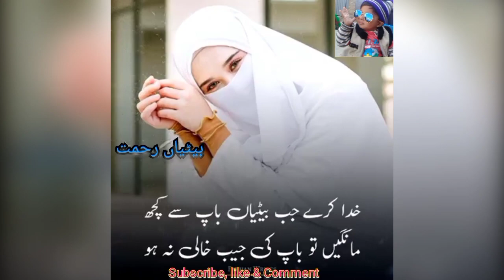Daughters are a blessing | بیٹیاں رحمت ہیں || Daughters are a blessing#viralvideo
Daughters are a blessing.

بیٹیاں رحمت ہیں:
ہر انسان قادر مطلق خدا کی مخلوق ہے، تمام انسانی دماغ خدا کی طرف سے تحفہ ہیں. جب اللّٰہ تعالٰی اور اس کے رسول حضرت محمد صلی اللہ علیہ وسلم، اللّٰہ کے آخری نبی ہونے کے باوجود اپنی بیٹیوں سے پیار کرتے تھے تو تمام انسانوں کو بیٹیوں پر مہربان ہونا چاہیے اور ان سے رحم کا معاملہ کرنا چاہیے.
محسن انسانیت صلی اللہ علیہ وسلم نے فرمایا”جو شخص لڑکیوں کے بارے میں آزمایا جائے یعنی اس کے یہاں لڑکیاں پیدا ہوں اور پھر وہ ان سے اچھا سلوک کرے ، انہیں بوجھ نہ سمجھے تو یہ لڑکیاں اس کے لئے دوزخ کی آگ سے ڈھال بن جائیں گی” (مشکوۃ شریف)
اسلام میں بیٹیوں کو”رحمت” اور بیٹوں کو "نعمت” کہا گیا ہے. نبی پاک صلی اللہ علیہ وسلم کا ارشاد ہے کہ "خوش نصیب ہے وہ عورت جسکی پہلی اولاد بیٹی ہو” اسی طرح کسی اور جگہ پڑھا تھا کہ ” اللّٰہ پاک جس سے خوش ہوتے ہیں اسے بیٹی عطا کرتے ہیں اور جسے خوش کرنا ہو اسے بیٹا عطا کرتے ہیں”